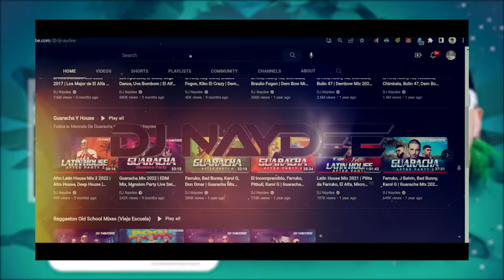Feid Mix 2023 | The Best Of Feid | Los Nuevo y Viejo | DJ Naydee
El mejor mix de Feid 2023 mezclado por DJ Naydee. Para que cante y limpie la cocina con alta.

Track List
0:00 - Yandel Ft. Feid - Yandel 150
2:13 - Feid - Feliz Cumpleanos Ferxxo (CK Edit)
4:15 - Feid - Chorrito Pa Las Animas (DJ Viper Edit)
6:05 - Ozuna ft FEID - Hey Mor (Renzo Cuba Edit)
8:02 - Maluma Y Feid - Mojando Asientos (Underblasth Edit)
10:32 - Feid, Alejo Robi - Pantysito (Chombaski Edit)
13:30 - Feid, Zion & Lennox - La Pasamos CXBRXN
15:20 - Feid X Sky - Chimbita (Fabian Parrado Edit)
16:40 - Mora, Feid - LA INOCENTE (Latin Box Edit)
18:41 - Feid - Fumeteo (Extended Edit)
20:13 - Feid, KAROL G - FRIKI
22:04 - Feid & Totoy El Frio - De Tanto Chimbiar
23:35 - Feid - Prohibidox (UTM!X Edit)
25:20 - Feid - Si Te La Encuentras Por Ahi (DJ Ronald Edit)
27:07 - Feid - Normal (BPMLatino Edit)
29:07 - Feid - Ferxxo 100 (Lkhn Redrum Edit)
31:09 - Feid Y Mas - Porfa remix (Kenny Flow Edit)
33:49 - Feid Y Kris Floyd - Como Nengo (DJ Underblasth Edit)
35:23 - Alvaro Diaz, Feid & Tainy - Llori Pari
37:10 - Feid - Si Tu Supieras (DJ OMY Edit)
39:15 - Ryan Castro, Feid - Monastery (DJ Underblasth Edit)
41:15 - Feid - Castigo (CK Edit)
42:48 - Jhayco, Feid, Sech - En La De Ella (Intensa Edit)
44:35 - Feid - California (DJ Mhark Edit)
46:00 - Polima Westcoast, Feid - Ultra solo (Remix) (CK Edit)
47:36 - Feid - Nieve (DJ Real Edit)
49:00 - Feid & DJ Premier - Le Pido A Dios